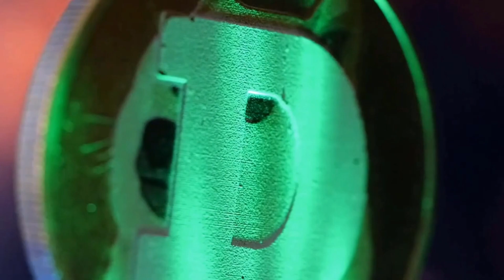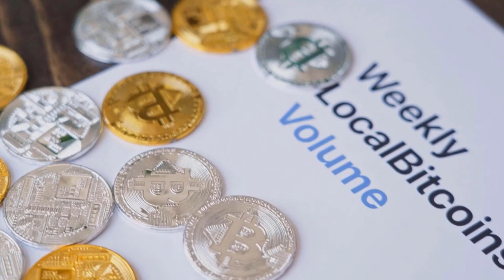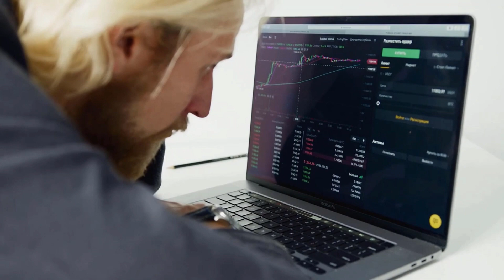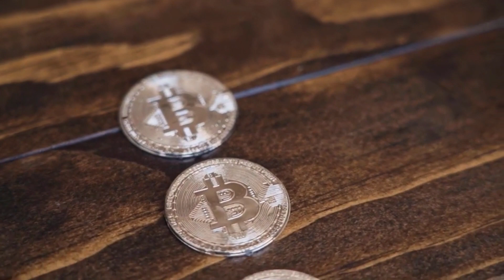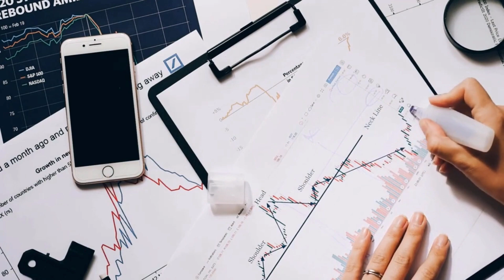ROBERT KIYOSAKI : DOGE WILL X7000 IF THIS HAPPENED?? - DOGECOIN PRICE FORECAST 2023-2025